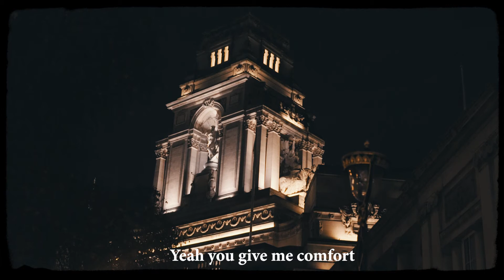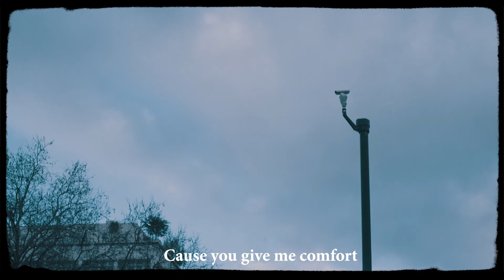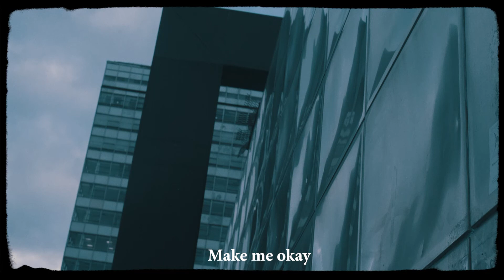LUNAREI - Comfort (Lyric Video)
Here is the lyric video to the song 'Comfort', taken from our 2nd EP, 'Erase & Replace'. You can find our EP on a list of digital platforms using the

Video filmed by Jamie Brown & Daniel Morris.